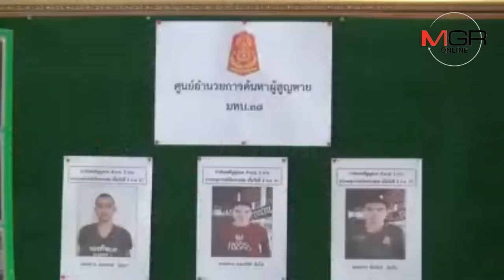ญาติจุดธูปขอขมา “เรือเจ้าแม่พรพิมล” หวังช่วยให้เจอ 3 ฝีพายพลทหารจมน้ำน่าน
06/09/2018  ญาติจุดธูปขอขมา “เรือเจ้าแม่พรพิมล” หวังช่วยให้เจอ 3 ฝีพายพลทหารจมน้ำน่าน
น่าน - ทหารวางจุดเฝ้าทางน้ำเข้ม ระดมค้นหาร่าง 3 ฝีพายพลทหาร ขณะที่ญาติ-คนในชุมชนพึ่งไสยศาสตร์ นำของคาว-หวาน จุดธูปเทียนขอขมา “เรือเจ้าแม่พรพิมล” หวังให้หาเจอวันนี้ หลังร่างทรงบอกมีคนลบหลู่